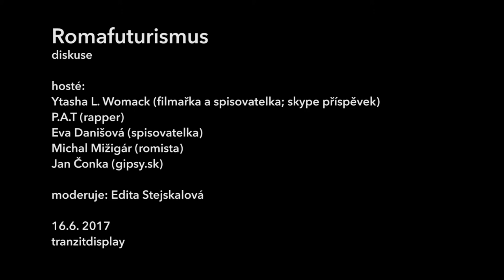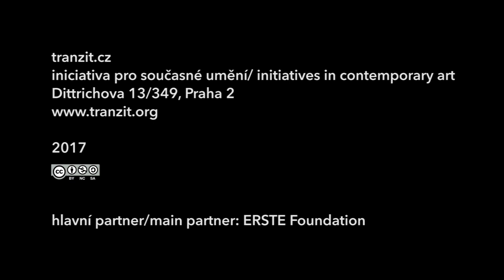Romafuturismus///Romafuturism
"Chceme mluvit o dějinách romského národa a pokusech přepsat vlastní historii z emancipačních pozic, o romské lidové slovesnosti, kde skrz fikci Rom vždy vítězí a o současném romském rapu, který přirozeně navazuje na tradici černé hudby a řešením konkrétní situace romského etnika má ambici se stát nástrojem změny tady a teď."

Tranzit Display, Praha

Ytasha L. Womack
P.A.T.
Eva Danišová
Jan Čonka
Michal Mižigár

Edita Stejskalová
Ladislava Gažiová